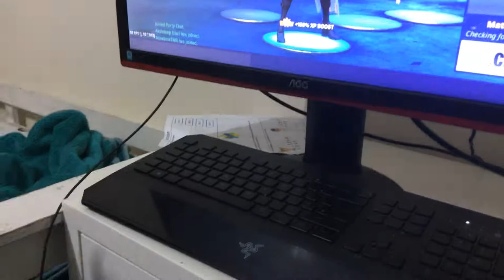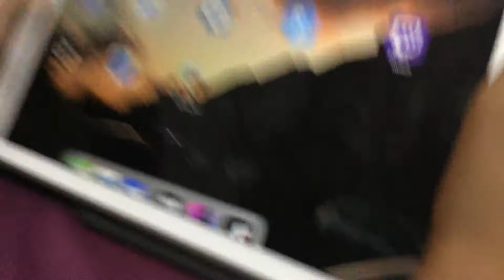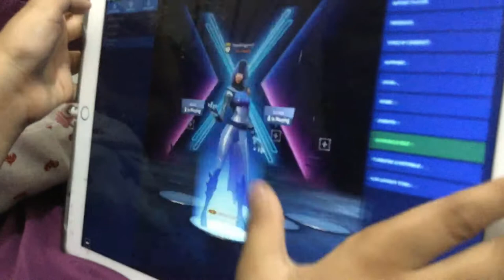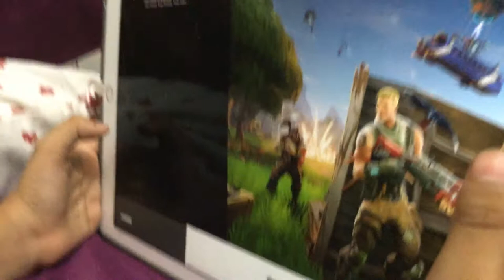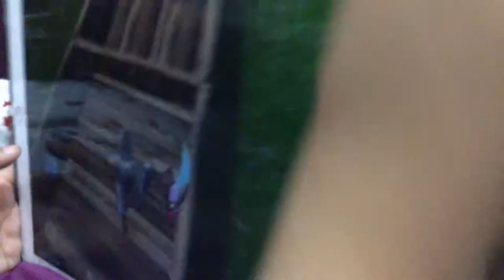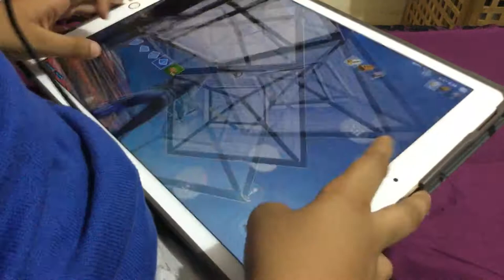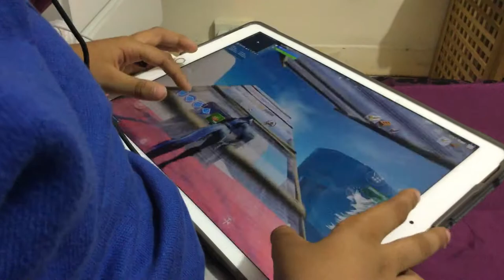5 October 2019